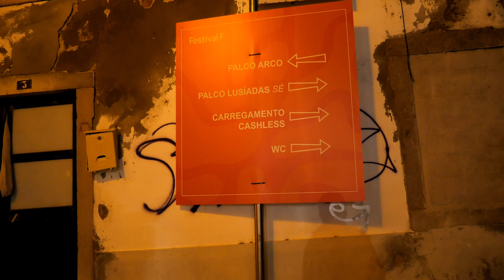Festival F | "outro olhar" #2/3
O Festival F teve início na quinta-feira, dia 7 e prolongou-se até sábado, dia 9 de Setembro de 2023 em Faro, sendo mais um grande êxito com a aderência de vasto público, em todos os dias do Festival.
The F Festival kicked off on Thursday 7th and ran until Saturday 9th in Faro. It was another great success, with large crowds attending every day of the festival.